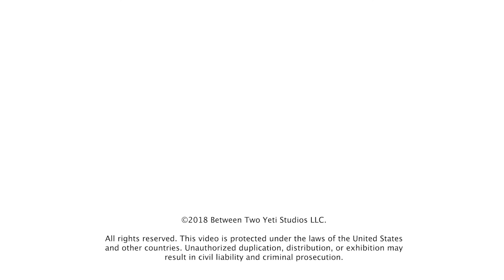The wonderful Danielle Butler of the Luxury Law Group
On July 13th 2018, we sat down with Danielle Butler at her parents home on Las Olas Boulevard, Fort Lauderdale and found out who she is, where she comes from and her outlook on life now she is in her 40's.

There was a slight issue with the camera half way through, but close your eyes and be taken on the journey regardless.

If you need legal advice, guidance or anything else law related check them out here:

Between the people, the companies and the organizations, the marine industry is one of the most diverse, international and fun-loving in the world. Between Two Yeti’s engages with business owners, crew, suppliers, and owners to tell the stories of the people - outrageous and true - in a professionally casual style.